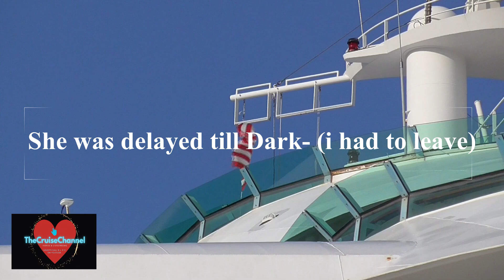HD Cam Version: Ship Sail Away Day Port Tampa: 10/23/23 ROYAL CARIBBEAN CRUISE SHIPS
Grandeur of the Seas
Radiance of the Seas